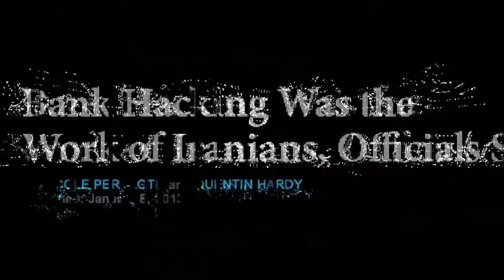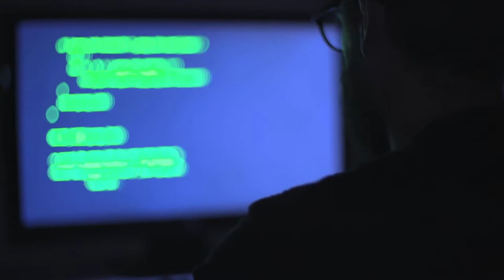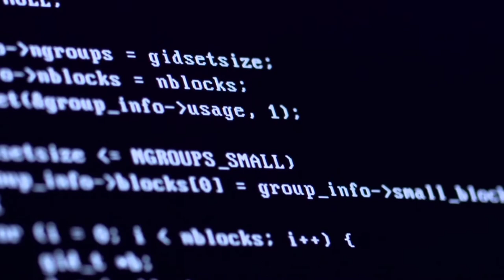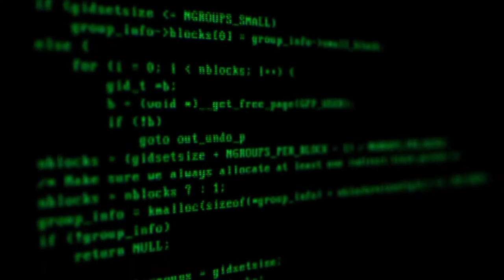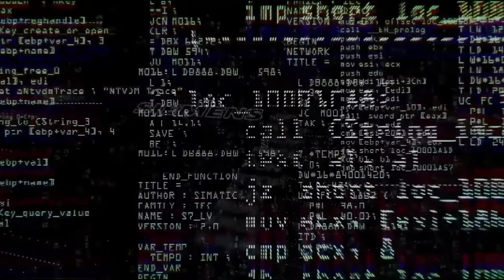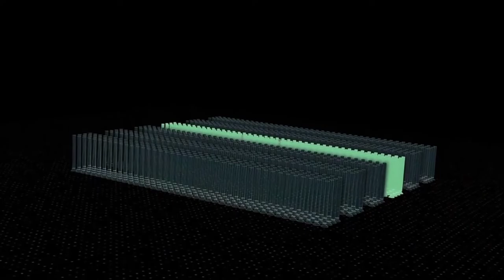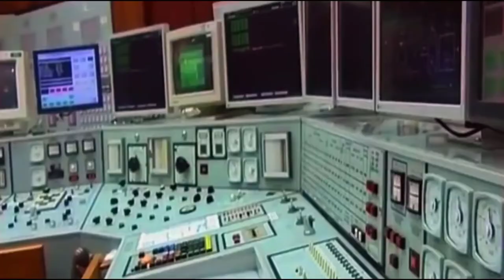Nükleer Bir Silah Değil Sadece Bir Virüs(!): STUXnet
Fırat Elektronik ve Bilişim Teknolojileri (FEBİTEK) Öğrenci Topluluğu - STUXnet

Farkındalık amacıyla paylaştığımız videolar arasında STUXnet'i konu aldık. Devletler arasındaki siber savaşın bir göstergesi olan STUXnet virüsünü birde bizden izleyin.

Hazırlayanlar:
Mehmet Emin ULUSOY (Fırat Üniversitesi Yazılım Müh.)
Mahmut ALTUNKAYA (Fırat Üniversitesi Yazılım Müh.)